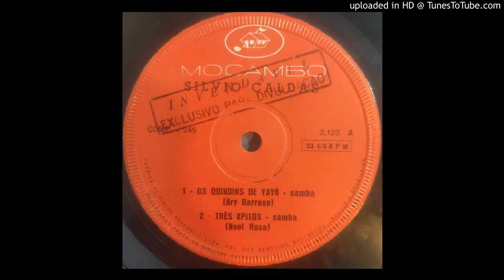Silvio Caldas - Os quindins de Yayá (Ary Barroso)